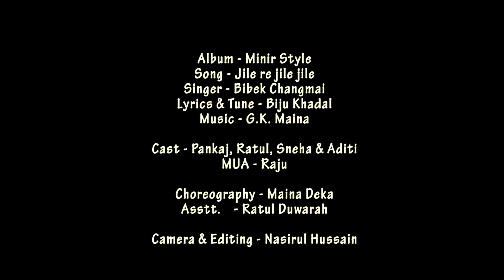JILE RE JILE JILE JILE || SINGER BIBEK CHANGMAI || TE TRIBE VIDEO SONGS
Album _ MINIR STYLE
Songs_ JILE RE JILE JILE
   Singer _ BIBEK CHANGMAI
       Lyrics & Tune _ BIJU KHADAL
          Music _ G . K MAINA